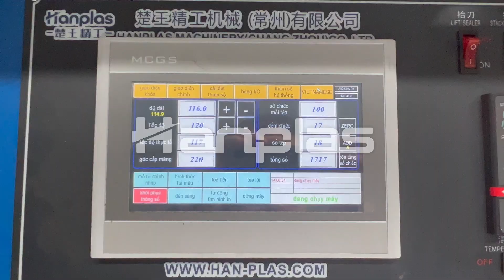Side sealing machine with glue spray device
More machine details,kindly pls contact Hanplas Machinery.